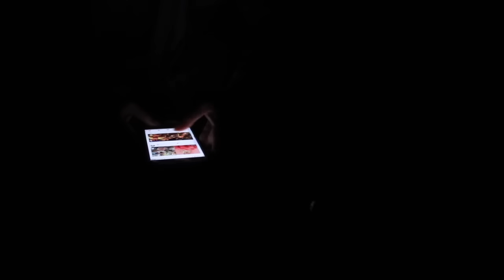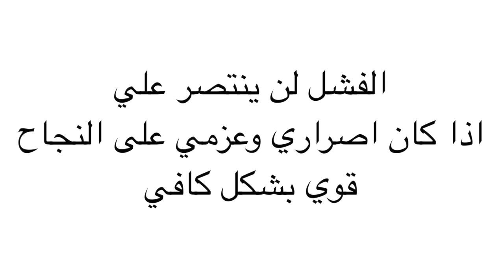فيلم قصير عن الكسل 2018 !!